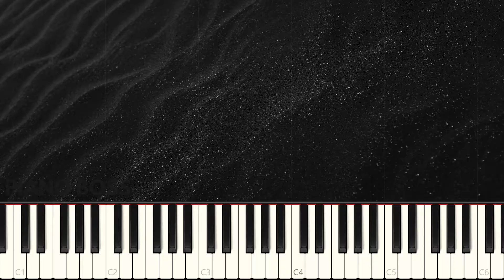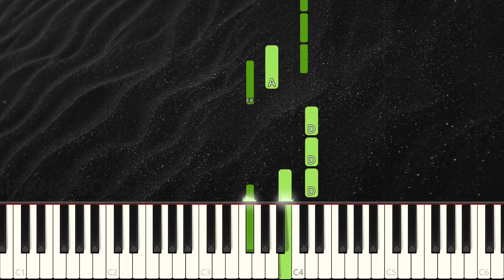Lil Peep - Save That Shit | Piano Tutorial | Instrumental Piano Cover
🎹 Learn how to play Lil Peep - Save That Shit on piano with this piano tutorial. Please enjoy this instrumental piano cover!

⚠️ SONG INFO:
The song "Save That Shit" is about Lil Peep's relationship troubles with a girl. Lil Peep wants to know if she's really willing to live the life he's living and discusses how he can treat her properly.

📝 Lyrics:
Fuck my life, can't save that, girl
Don't tell me you could save that shit
All she want is payback for the way I always play that shit
You ain't gettin' nothin' that I'm sayin'
Don't tell me you is
Nothin' like them other motherfuckers
I can make you rich (I can make you rich)
I can make you this, baby, I can make you that
I can take you there, but baby, you won't make it back
Growing sick of this and I don't wanna make you sad
Do I make you scared? Baby, won't you take me back?

I can make you rich

I can make you rich (Make you rich)
(Do I make you scared?)

Down another lonely road, I go
Just another lonely road to home
I just wanna know, I just gotta know
Do you wanna glo? Baby, we could glo

Nothin' like them other mothafuckas'